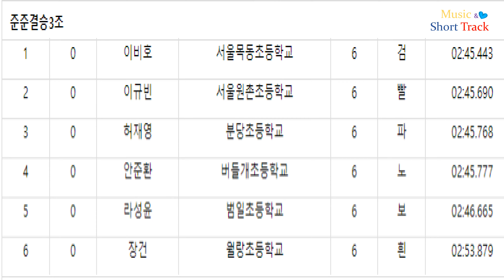남자초등 5,6학년 1500m 준준결승 1~5조/ 제1회 국무총리배 전국남녀 쇼트트랙스피드스케이팅대회(22.11.10~13. 춘천의암빙상장)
남자초등 5,6학년 1500m 준준결승 1~5조 (모아보기)/ 제1회 국무총리배 전국남녀 쇼트트랙스피드스케이팅대회(22.11.10~13. 춘천의암빙상장)
Boys Elementary School 12-13 years 1500m quarterfinal
1조 (노)조현후 (빨)안하언 (보)최재민 (파)이성웅 (흰)서윤호
2조 (빨)김지민 (노)정하율 (보)김태형 (흰)신재빈 (파)김범  / 3:09~
3조 (검)이비호 (빨)이규빈 (파)허재영 (노)안준환 (보)라성윤 (흰)장건 / 6:50~
4조 (빨)박지원 (흰)이준원 (파)서민재 (노)한호 (검)박현우 (보)김성환 / 9:54~
5조 (흰)박주원 (빨)문예준 (보)최준호 (노)김태환 (파)정지흔PEN(ST6)/ 12:52~